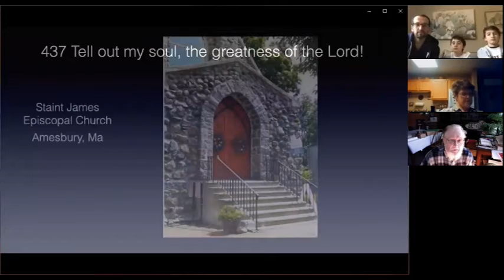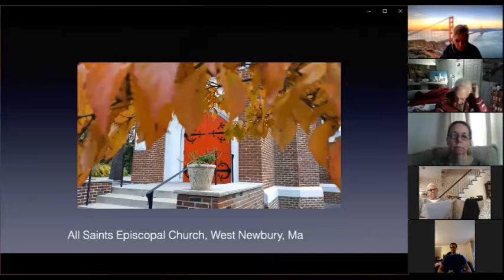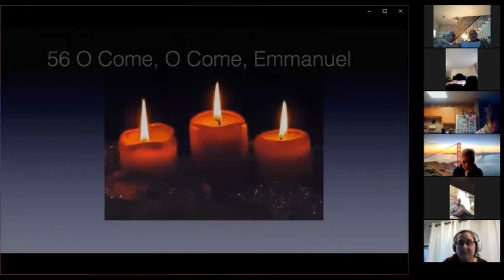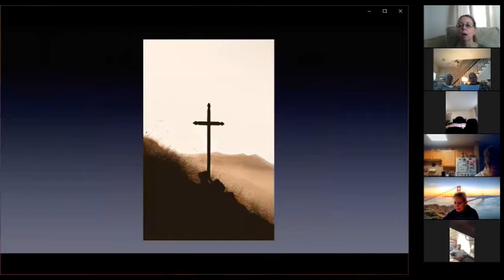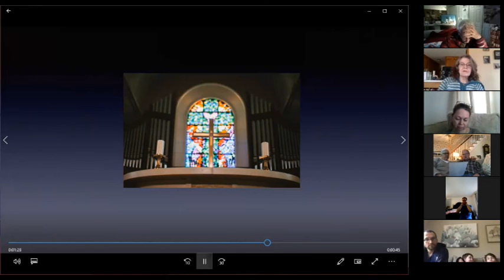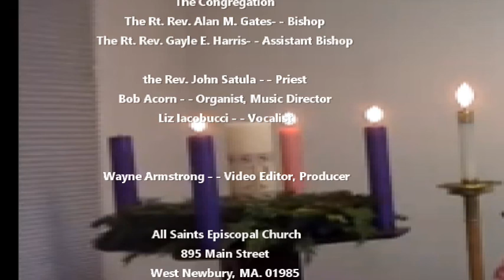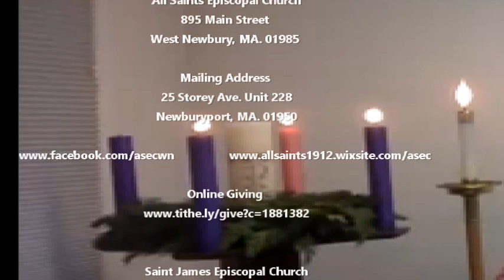The Third Sunday of Advent, The Liturgy of the Word December 13, 2020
All Saints Episcopal Church - - Saint James Episcopal Church

The Congregation
The Rt. Rev. Alan M. Gates- - Bishop
The Rt. Rev. Gayle E. Harris- - Assistant Bishop

the Rev. John Satula - - Priest
Bob Acorn - - Organist, Music Director
Liz Iacobucci - - Vocalist

Wayne Armstrong - - Video Editor, Producer

895 Main Street
West Newbury, MA. 01985

Mailing Address
25 Storey Ave. Unit 228
Newburyport, MA. 01950

Saint James Episcopal Church

120 Main Street
Amesbury, Ma. 01913

Mailing Address
Amesbury, MA 01913

                    All Saints Episcopal Church, West Newbury Ma
                     Saint James Episcopal Church, Amesbury Ma